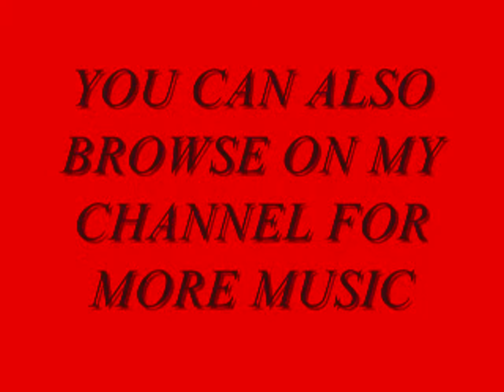MELLO MUSICMADE -ALL THATT!!!|PRODUCED BY:T-HAM|@SONAR4 PRODUCTIONS!!!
ALL THATT!!
"THE FHAZE OF MUSICMADE" MIXTAPE COMMING SOON!!!